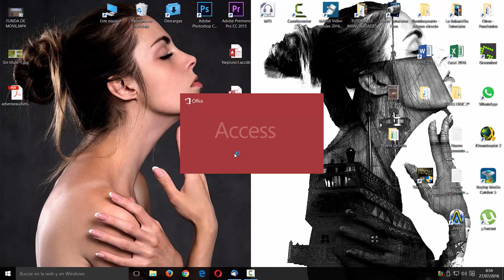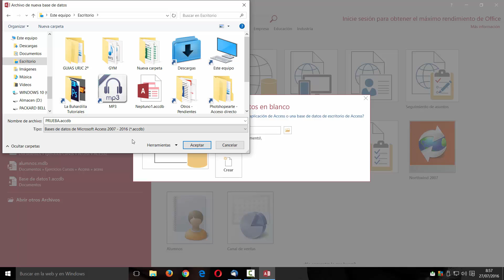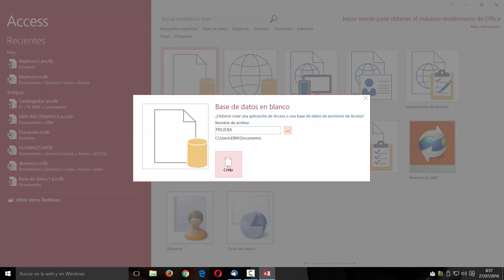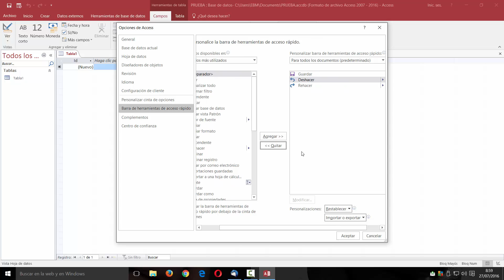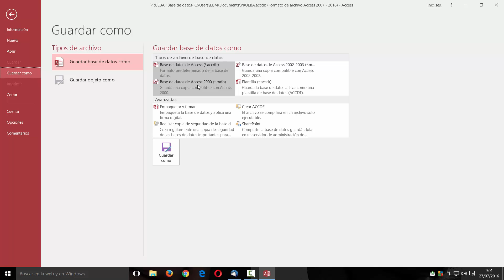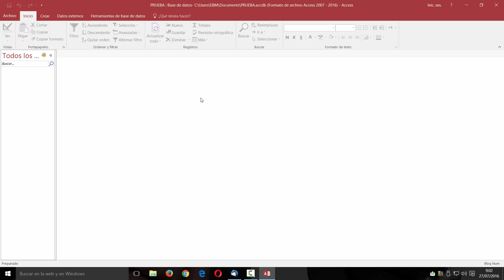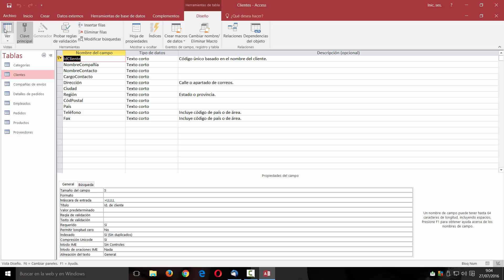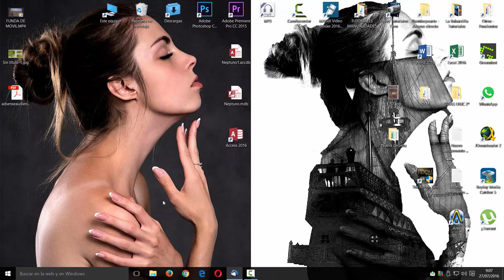CURSO DE ACCESS 2016 DESDE CERO - LECCIÓN 1 PRIMEROS PASOS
Aprende a usar Microsoft Access 2016 desde cero